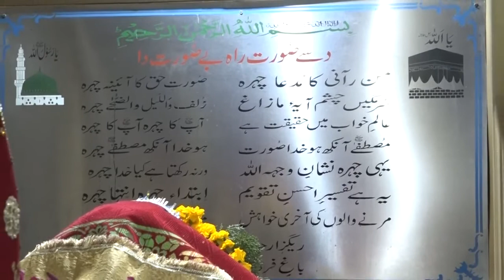Kalam_e_Wasif_Ali_Wasif RA by Zain_Zahoor